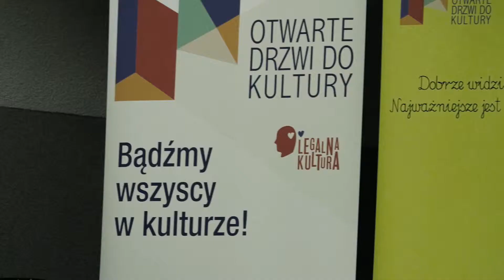Open doors to culture NGO happening/// by KLASYK FILMS